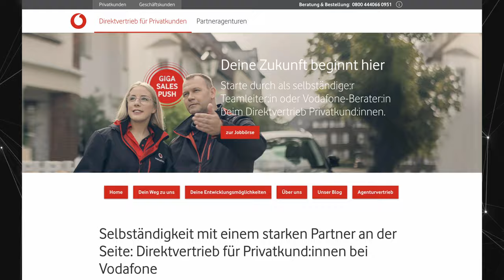Vodafone media consultants and other figures - you should pay attention to THAT!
Whenever media consultants from Vodafone, Telekom, German fiber optics or other companies are on the road, a pinch of caution is always required. Don't get ripped off and be careful. We talk about what media consultants are, especially what they are not and what you can do to avoid being ripped off and taken by surprise.

My equipment and further recommendations:
📌 Marantz Professional MPM-4000U
📌 RØDE VideoMic GO
📌 Panasonic LUMIX G DMC-G70KAEGK
📌 Walimex pro video tripod with fluid head